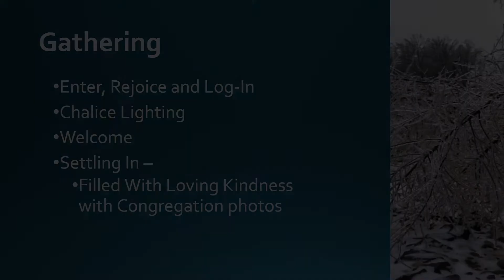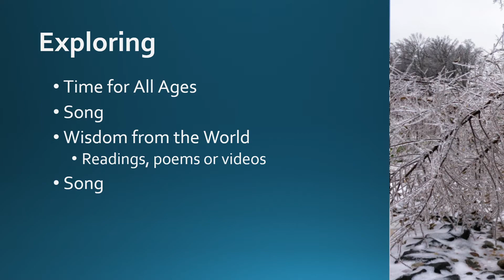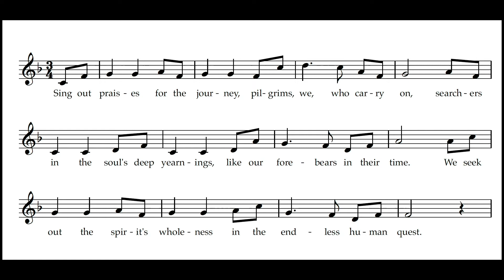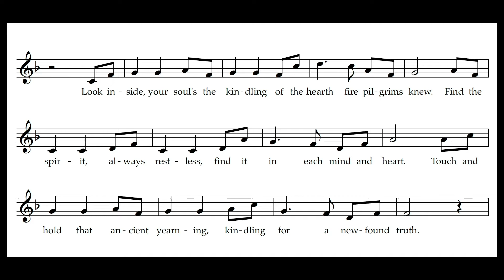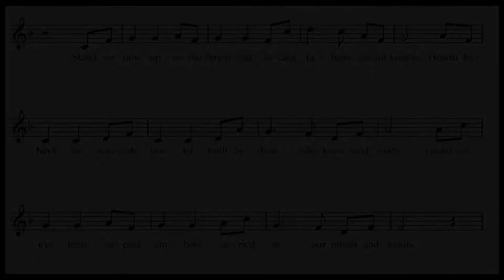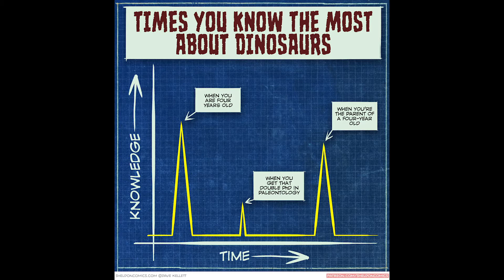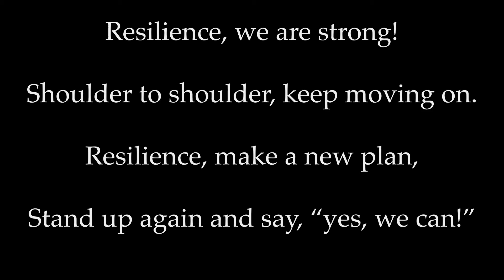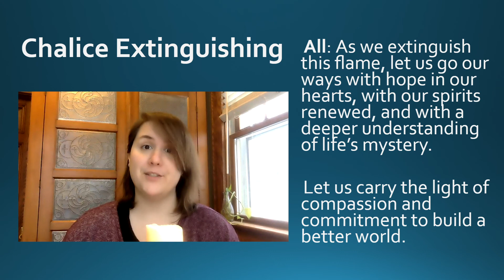The Miracle of Adaptation Sunday Service by Rev. Christina Leone-Tracy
This week is Charles Darwin’s 212th birthday. His theory of evolution by natural selection often gets a bad rap (competition and survival of the fittest and all that) but let’s explore what the miracle of evolution can teach us about flexibility and adaptation, gifts from our evolutionary ancestors that can still serve us today.